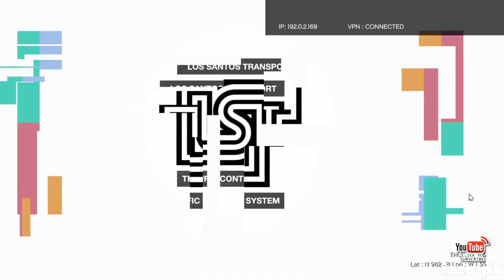GTA 5 Gameplay Mission The Big Score - izzopk Video Game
GTA 5 Mission The Big Score - izzopk Video Game.

My primary focus here is on Gameplay and Walkthroughs, and I'm all about having fun. I hope you enjoy what I have to offer, and please don't hesitate to drop comments and share your suggestions with me!" thanks :)
Best Regards: izzopk video game.